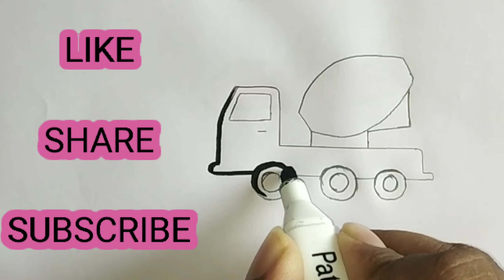easy drawing for kids